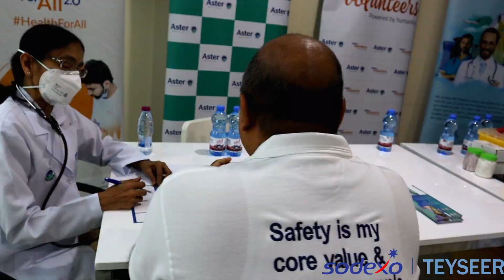Health and well-being